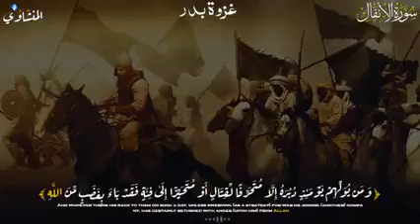Quran Recitation| Al Minshawey منشاوی